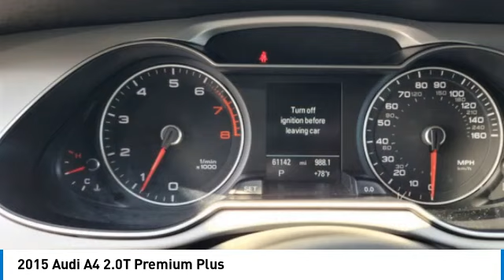2015 Audi A4 H16361A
2015 Audi A4 2.0T Premium Plus

2015 Audi A4 Brilliant Black 2.0T Premium Plus quattro quattro 8-Speed Automatic with Tiptronic 2.0L 4-Cylinder TFSI DOHC FRESH HYUNDAI USED CAR, LOCAL TRADE, LOW MILES, EXTRA CLEAN, BACKUP CAMERA, KEYLESS ENTRY, HEATED SEATS, LEATHER INTERIOR, MOON ROOF, BLUETOOTH, CRUISE CONTROL, ALL WHEEL DRIVE, BLIND SPOT WARNING, 8-Speed Automatic with Tiptronic, quattro, Black Leather.brbrRecent Arrival! Odometer is 36981 miles below market average! 22/31 City/Highway MPGbrbrbrNo need to negotiate !! Our vehicles are MARKET PRICED DAILY.